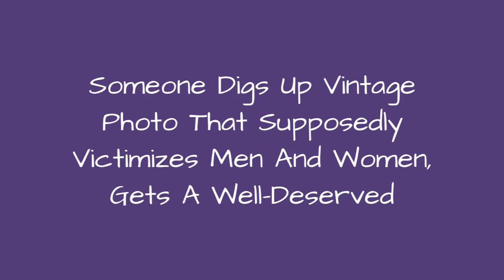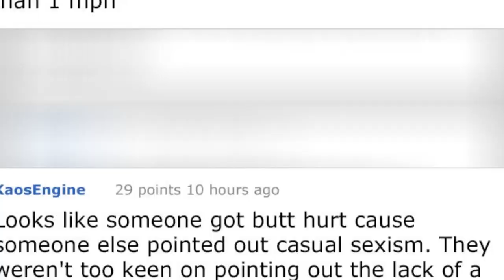Someone Digs Up Vintage Photo That Supposedly Victimizes Men And Women, Gets A Well-Deserved 🙃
Someone Digs Up Vintage Photo That Supposedly Victimizes Men And Women, Gets A Well-Deserved History Lesson
0:00 - Intro
0:00:12 -
0:00:21 -
0:00:30 -
0:00:39 -
0:00:48 -
0:00:57 -
0:01:06 -
0:01:15 -
0:01:24 -
0:01:33 -
0:01:42 -